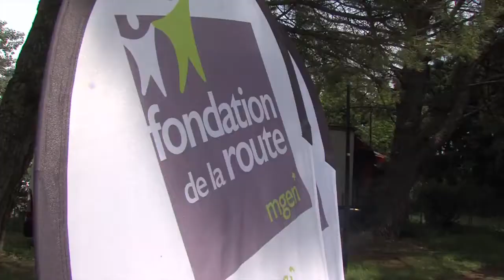FitDays Mgen enfants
Les FitDays MGEN organisent leur finale sur la Communauté de Communes des Monts de Lacaune et de la Montagne du Haut-Languedoc !
Les FitDays MGEN, véritable tour de France du sport-santé avec 44 étapes du 3 Mai 2019 au 14 Juillet 2019 !
Du 9 au 14 juillet 2019, les enfants et leur famille seront conviés à participer GRATUITEMENT à un village sport-santé basé sur le triathlon à Nages le 9 juillet puis à La Salvetat-sur-Agoût le 11 juillet.